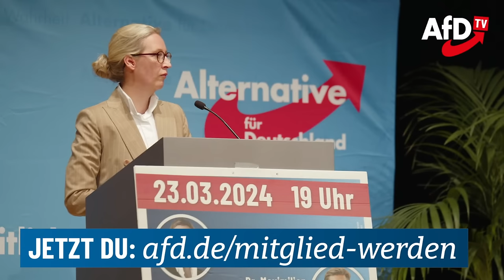Live aus Heilbronn: Alice Weidel, Tino Chrupalla, Stephan Brandner und Maximilian Krah!